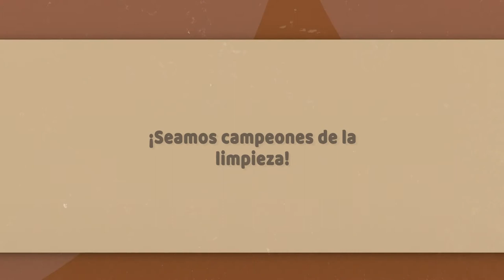Súmate al Día Mundial de la Limpieza 2021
El día mundial de la limpieza (World Cleanup Day) se celebra todos los años el tercer sábado del mes de septiembre. Este año se llevará a cabo el 18 de septiembre de 2021. Es una fecha especial en la que millones de voluntarios de 150 países actuarán de forma activa limpiando la basura de playas, calles, parques, bosques y riberas de los ríos. Todos juntos contra la basura, que es un problema global.

La jornada de limpieza además de mejorar nuestro entorno previene que la basura generada acabe en los océanos, donde suelen acabar el 80% de nuestros desechos.

El “Día Mundial de la Limpieza” es un movimiento cívico y descentralizado. Nació en Estonia en el año 2008, cuando 50.000 personas limpiaron el país entero. Durante tan solo 5 horas consiguieron eliminar de 10.000 toneladas de residuos. Desde entonces esta celebración ha alcanzado un fuerte crecimiento, extendiéndose rápidamente al resto de países.

¡En la Red DT, nos sumamos a esta iniciativa impulsada por Let´s do it!.